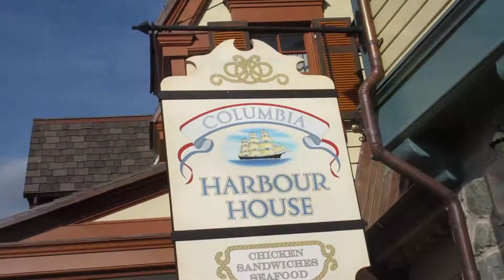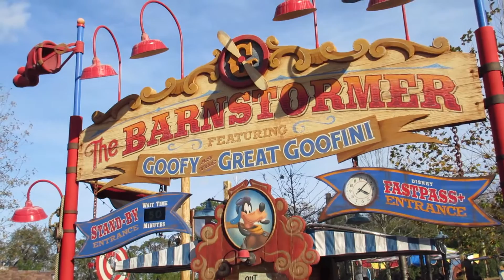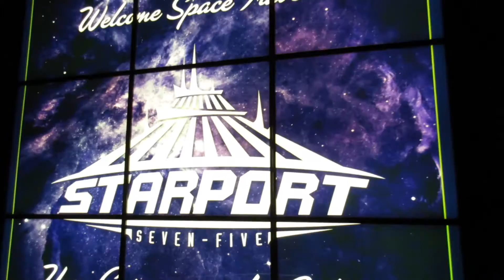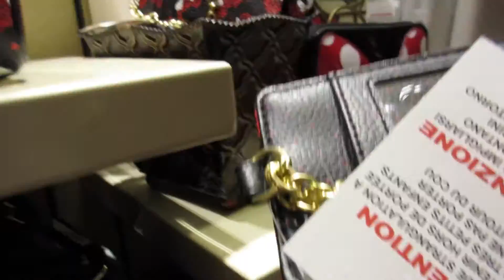Disney Day | Girls Day at Magic Kingdom | Barnstormer & Space Mountain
Hunter and I hit Magic Kingdom with hopes of showing you the new queue line of Peter Pan!  We also had some fun riding Barnstormer and Space Mountain!  These are our favorite roller coasters.  What are your favorite coasters at Disney?

LIFE IN FLORIDA: We live and play in the most popular tourist destination in the world! SUNNY FLORIDA! We own a travel business that allows us a lot of exciting opportunities like skydiving with iFLY, ziplining with Forever Florida, or a photo shoot on the Disney Dream Cruise Ship! Since we homeschool our kids, they are always on these adventures with us. Come along on our adventures in Florida and beyond with the Jones Family Travels!